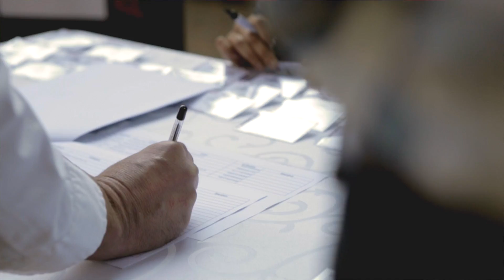RISKAFRICA's Better Business Breakfast: Transport Seminar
If the world were a human body, transportation would definitely be its lifeblood. The heavy haulage industry is a major contributor to the South African economy and more than 80 per cent of goods are transported via our complex road network. In 2015, the Department of Transport introduced amendments to the National Road Traffic Act for goods in transit, which could have far-reaching consequences for the agricultural transport industry. The RISKAFRICA Better Business Breakfast seminar – sponsored by Santam – aims to empower brokers and risk managers with captivating presentations from industry pundits covering a variety of topical subjects, from driver behaviour, agriculture and technology to insurance fraud and heavy commercial vehicle cover.